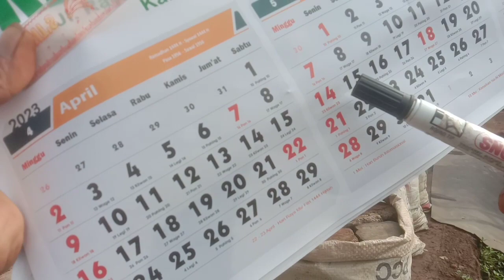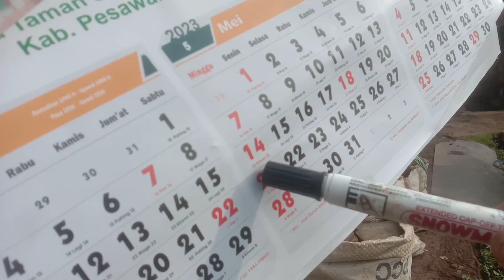PERCAYA TIDAK PERCAYA‼️KUNYIT MEMANG 100X LEBIH AMPUH DARI PUPUK NPK INI BUKTINYA